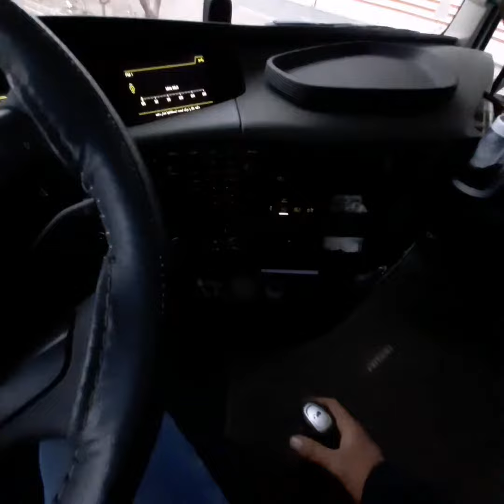The pleasure of driving with Volvo Trucks in Iran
Reza sent this clip to me saying that here is Iran and the city of Nahavand and I forgot the sanctions despite Volvo.  I love Volvo